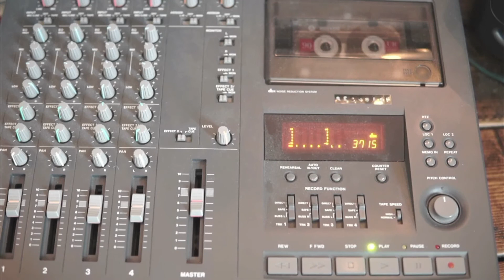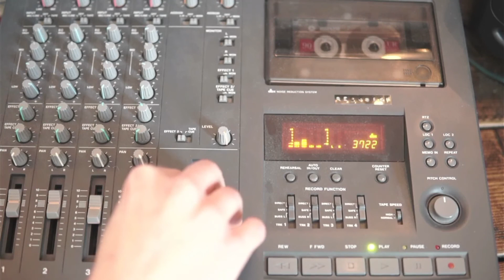20 MINUTE MEDITATION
Use this soundscape to help you meditate, study or focus on deep work.